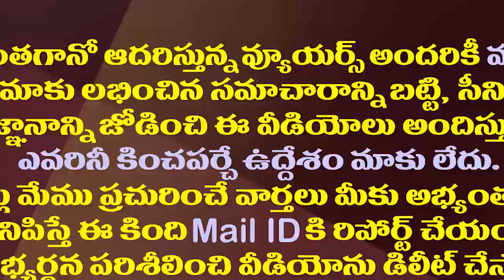అమ్మలకు అన్నిదశల్లోనూ జగనన్న అండ..రోజా సూపర్ స్పీచ్| MLA RK Roja Excellent Words About CM YS Jagan